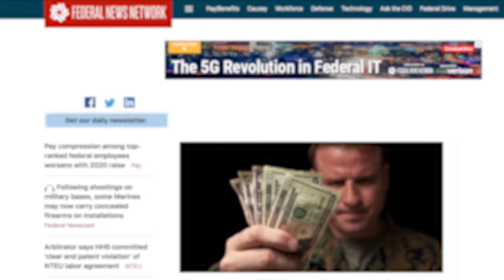Improving Digital Investigations in Government